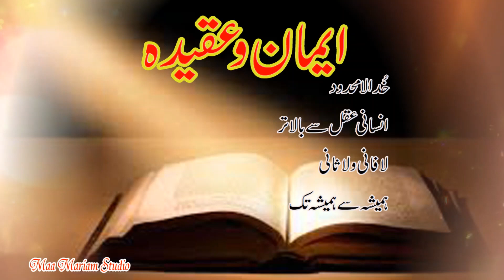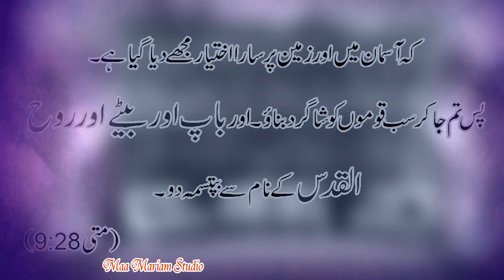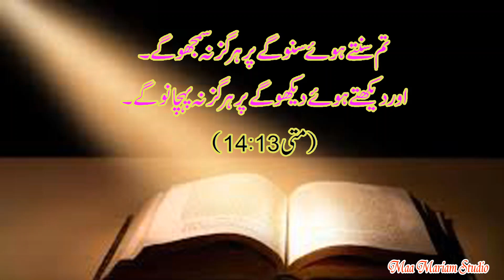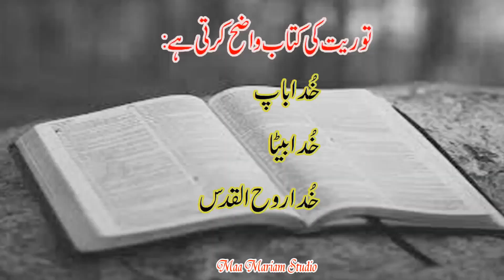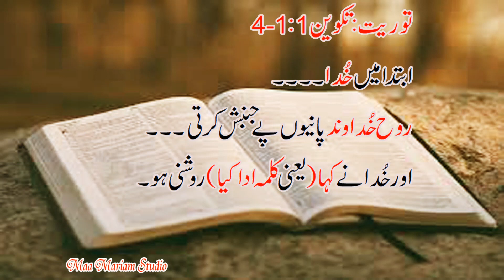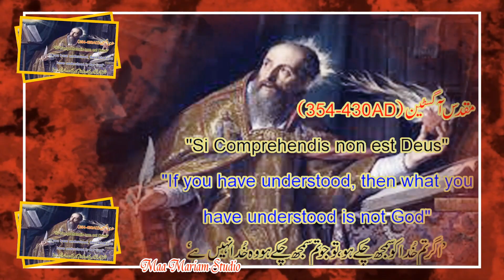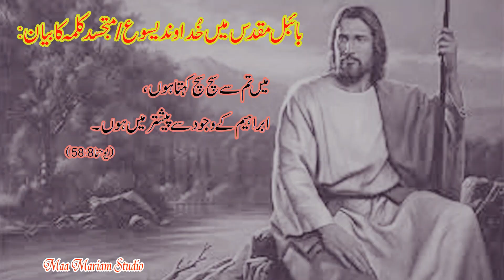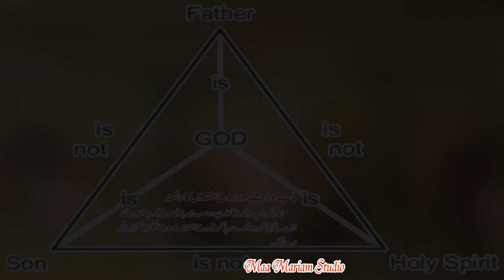The Most Holy Trinity in Urdu/Hindi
The purpose of this channel is to catechize the people according to the Gospel values through the inspirational talks, Sunday homilies, lectures, dramas and skits etc. Mother Mary is a mother to all the believers; So, I have named my channel to be under the protection and veil of the divine Mother. May the Lord inspire us through the power of the Holy Spirit to work for the glory of God, Amin!

Presented By
Maa Mariam Studio

Reflection by
Fr. Azam Siddique Ofm Cap

Music and Edited By
Mr. Asim Siddique